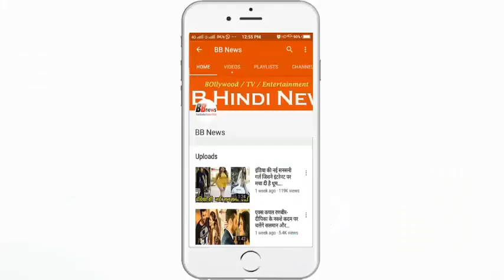100 सालों की सबसे भीषण बाढ़, देखकर हिल जायेगा आपका दिल...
100 सालों की सबसे भीषण बाढ़, देखकर हिल जायेगा आपका दिल...

Millions of people have been affected by the Jal Mahavalaya in Kerala. This coastal state of south India is submerged in the worst flood of 100 years
Prime Minister Modi also took stock of the affected areas by taking aerial surveys.
PM Modi along with CM Pinarai Vijayan and other officials were also present.
Not only this, the Center has given the assistance amount of 500 crores and. Earlier, the Center had given the trust of 100 crore. In such a situation, the Center has announced an amount of Rs 600 crore
However, let us know that the state government has demanded an amount of Rs 2 thousand crore for flood affected areas.
So far, about 180 people have died due to heavy rains and floods that have continued for nine days. At the same time 324 people have died due to heavy rains and heavy rains since May.
10   सत्यमेव जयते ने तीन दिन में की इतनी कमाई, जानिए कुल कलेक्शन
John Abraham and Manoj Bajpe starrer film Satyamev Jayate's three-day box office collection has reached around 40 million. On the third day, the film had earned 9 crore 18 lakh rupees and its total business so far has been Rs 37 crores 62 lakhs. The good thing for the producers is that the business of the film has been consistently high, despite its large film like Gold is also available on the screens.
Let's say that Akshay Kumar Starrer Film Gold was released on screen on August 15 itself. Both films had good business on the first day. The box office collection of Satyamev Jayate's first day was 33 crore 25 lakh rupees. Gold has got more than 3,000 screens, while Satyamev Jayate has only 2500 screens

BB NEWS!!